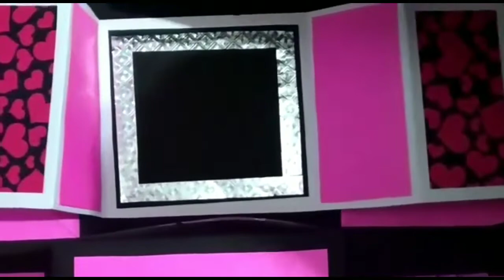Gift box | DIY